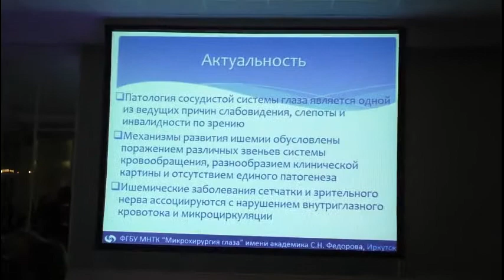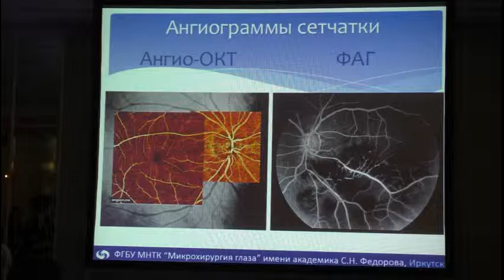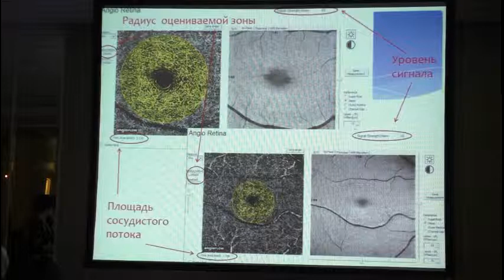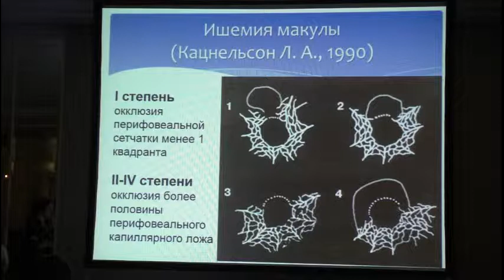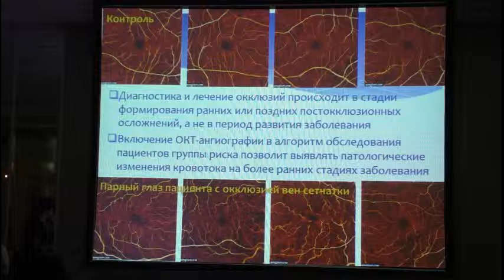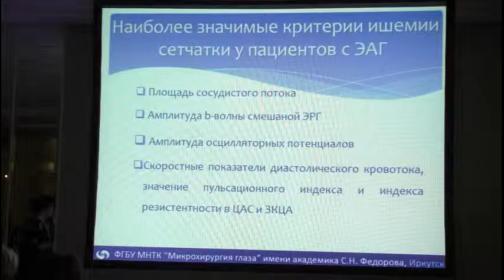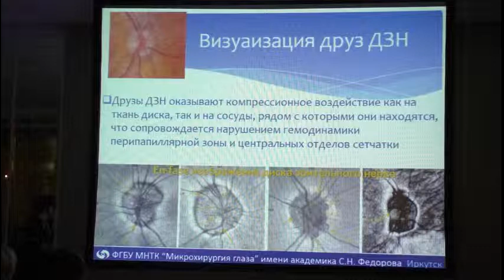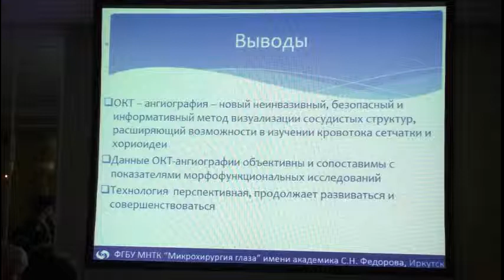Ангио-ОКТ в диагностике и прогнозировании ишемических заболеваний сетчатки и зрительного нерва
Симпозиум компании «Трейдомед Инвест» «Современные аспекты и новые возможности ОКТ»